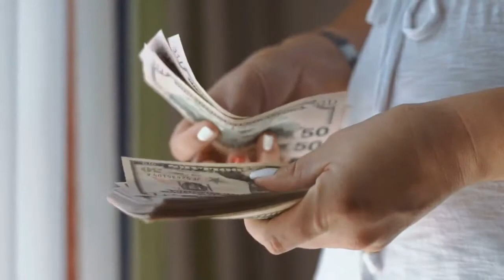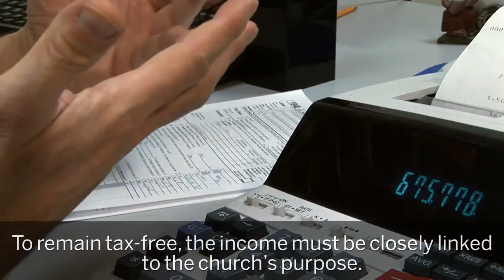Managing Unrelated Business Income for Churches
According to the IRS, income that issues from a source that is not considered to match the purpose of a church is classified differently than exempt income pulled in by church-purpose activities.